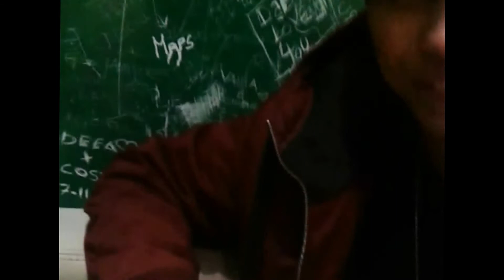LEFTHANDER 3RD ANNIVERSARY GREETINGS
LEFFAHOTBABIES
LEFFACHICKS
Editted By: FerrerStudio